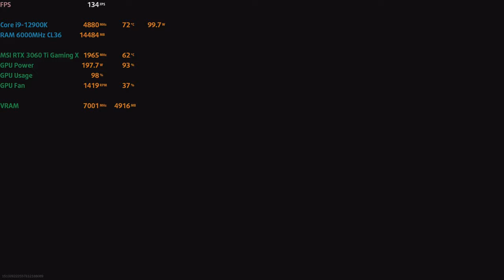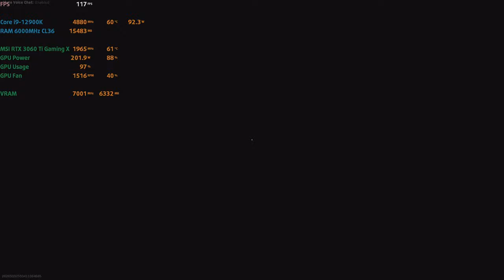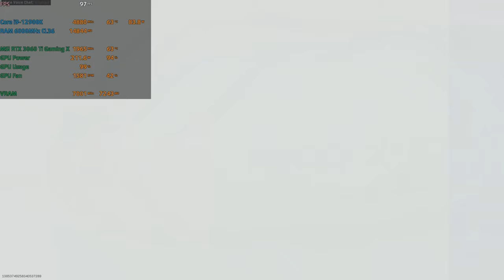🎮 MSI GeForce RTX 3060 Ti Gaming X [Desktop] - Call Of Duty: Warzone Caldera gameplay benchmarks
📈 PERFORMANCE RESULTS:
[0:00] 1080p Low - 192 fps
[1:32] 1080p Normal - 172 fps
[3:42] 1080p Ultra - 150 fps
[6:38] 1440p Low - 147 fps
[9:12] 1440p Normal - 128 fps
[11:25] 1440p Ultra - 105 fps
[14:33] 4K Normal - 76 fps
[16:22] 4K Ultra - 62 fps

💻 Test Configuration:
• 32 GB DDR5 RAM

✅ LaptopMedia.com